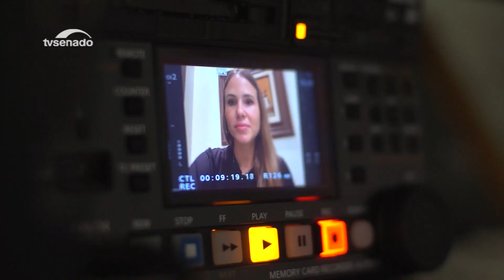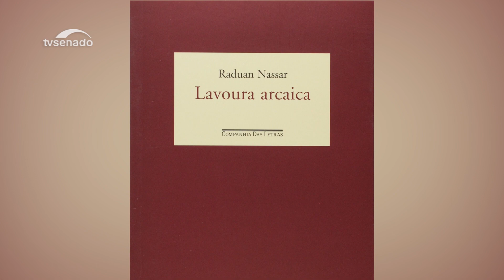A escritora Renata Belmonte é a entrevistada do Leituras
Os conflitos de uma família marcada pela opressão de uma sociedade arcaica são o tema básico do primeiro romance de Renata Belmonte  Mundos de uma Noite Só. A narrativa polifônica, em que várias vozes desvendam os mistérios da família protagonista, ganha densidade ao trabalhar com os conflitos políticos da segunda metade do Século XX e salientar a força do patriarcado e do preconceito na formação das famílias brasileiras.